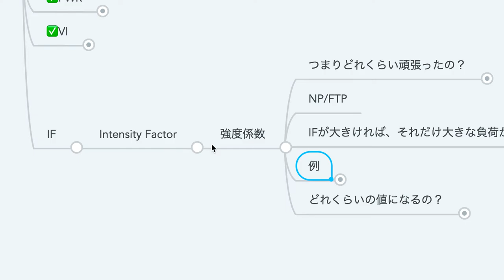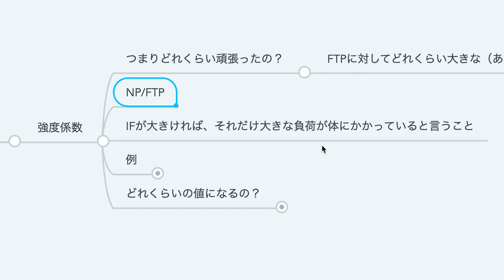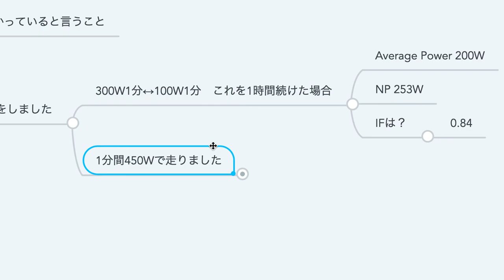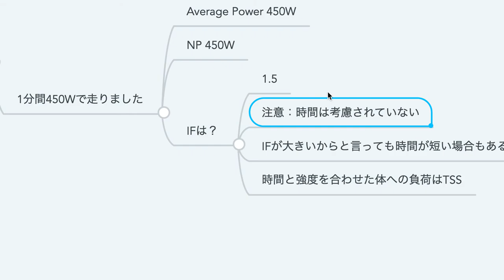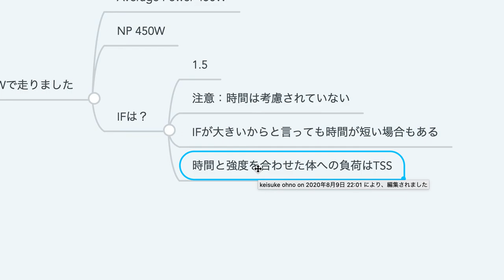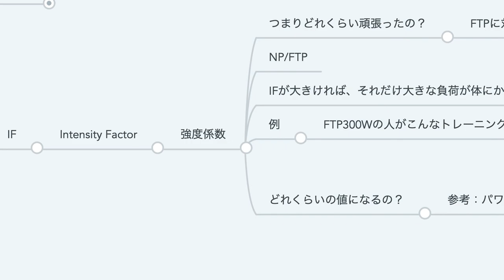強度係数IF【ロードバイク用語解説】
★詳しい解説もしているブログ

★知っておくべき用語

★頭脳を使って上達したいなら必ず読むべき書籍

パワー・トレーニング・バイブル

サイクル・サイエンス -自転車を科学する

ダニエルズのランニング・フォーミュラ

スポーツ選手なら知っておきたい「からだ」のこと

新版 乳酸を活かしたスポーツトレーニング

「大転子ランニング」で走れ! マンガ家 53歳でもサブスリー

★プロフィール
おおのけいすけ
・31歳でロードバイクを始める
・34歳で人生初めての表彰台に登る
・エンデューロ系のレースに出場中